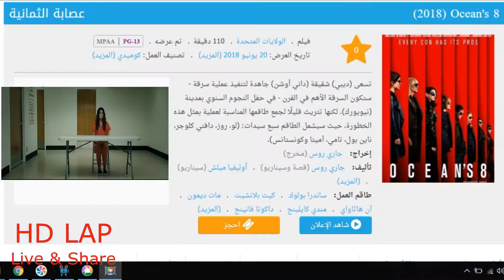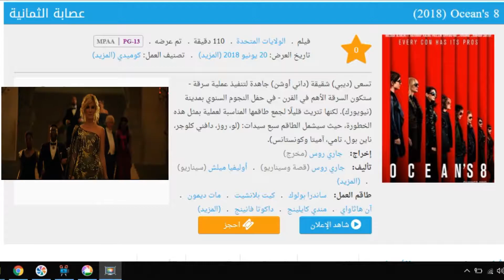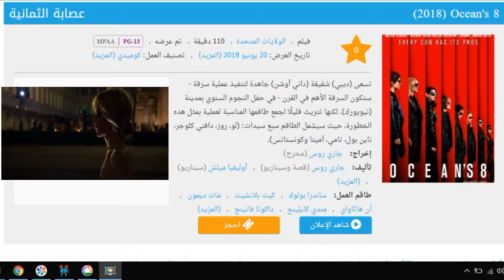Movie Today - Ocean's 8 - فيلم اليوم